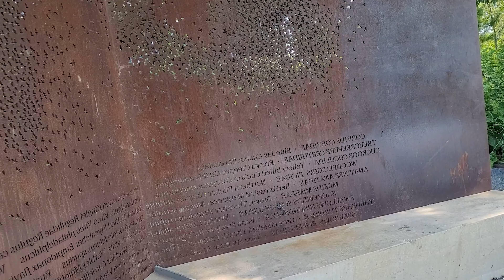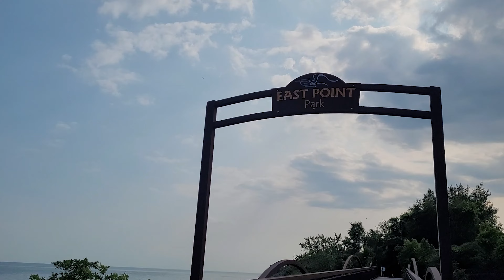Exploring Canada's Best-Kept Secret: The Unofficial Nude Beach Vlog!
Welcome to our exciting adventure as we take you on a captivating journey to one of Canada's most well-kept secrets - the unofficial nude beach! In this thrilling vlog, join us as we set out to explore the hidden gem of Canada's coastline, a paradise that has remained relatively unknown to most.

🏖️ Discover Breathtaking Scenery: Immerse yourself in the awe-inspiring beauty of pristine sandy shores, crystal-clear waters, and the natural splendor that surrounds the unofficial nude beach. From lush greenery to stunning ocean vistas, every moment is a feast for the senses.

🌞 Embrace the Natural Lifestyle: Witness a unique and liberating way of life embraced by the beachgoers. Experience the joy of nudism as we engage in candid conversations with visitors about body positivity, self-acceptance, and the sense of community this beach fosters.

🤿 Dive into Adventure: Beyond sunbathing and swimming, we delve into the array of thrilling activities available at this beach haven. From beach volleyball to paddleboarding, get ready to experience unforgettable moments of fun and camaraderie.

🌊 Environmental Conservation: Learn about the efforts of local conservationists and eco-conscious visitors who work hand in hand to protect this pristine coastal environment. Discover how this community is dedicated to preserving the natural beauty for generations to come.

📸 Capturing Precious Memories: Throughout our journey, we capture the essence of this remarkable destination, allowing you to see the magic of the unofficial nude beach through our lenses.

Join us on this eye-opening and fascinating adventure as we unveil the wonders of Canada's unofficial nude beach. Whether you're a nature enthusiast, an advocate for body positivity, or simply curious about this hidden slice of paradise, our vlog promises an experience that will leave you inspired and captivated. See you on the sands! 👋😊